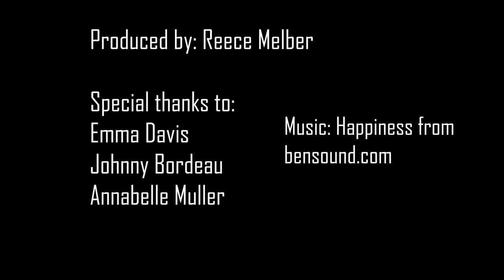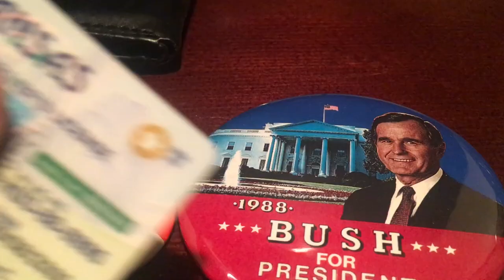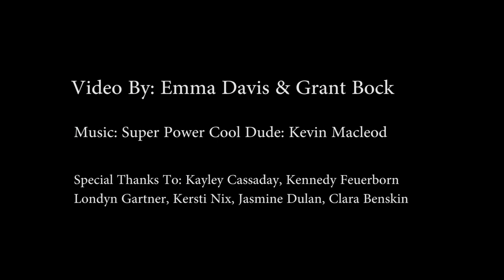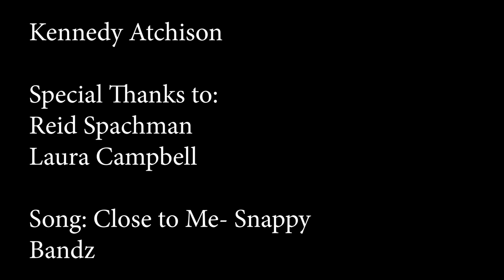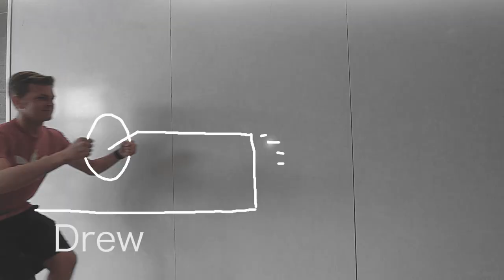October 4th North Report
Theatre Promo 00:00:26
Voting Video 00:02:30
Volleyball 00:04:02
Beyond the Number 00:05:20
Prairie 00:06:21
Jaren Football 00:08:16
Broadcast Animation 00:12:04
Ed Sheeran Giveaway 00:14:00